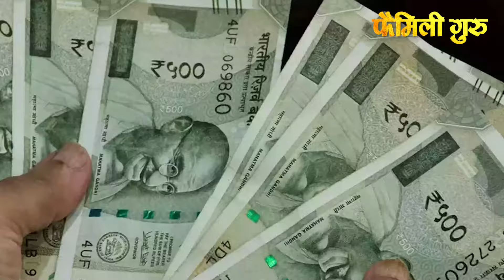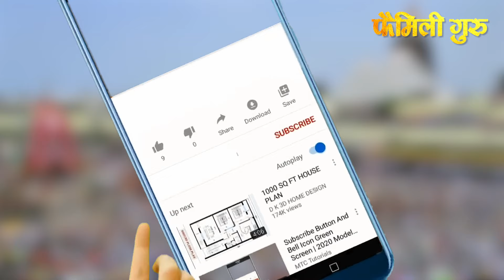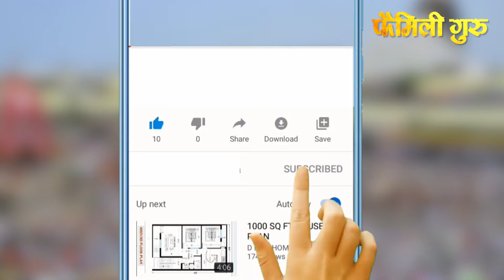Irctc puri package: मानसून में करें पुरी के दर्शन, आईआरसीटीसी पर्यटन खास पैकेज | Family guru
IRCTC अक्सर अपने यात्रियों के लिए आकर्षक टूर पैकेज पेश करता है और इस बार इसने भगवान जगन्नाथ के शहर पुरी के लिए एक पैकेज पेश किया है। अगर आप समुद्र प्रेमी हैं और प्राचीन मंदिरों के शौकीन हैं, तो यह पैकेज आपके लिए एकदम सही है।

IRCTC often offers attractive tour packages for its passengers and this time it has introduced a package to Puri, the city of Lord Jagannath. If you are a sea lover and fond of ancient temples, then this package is perfect for you.